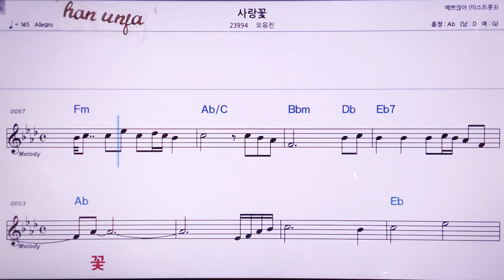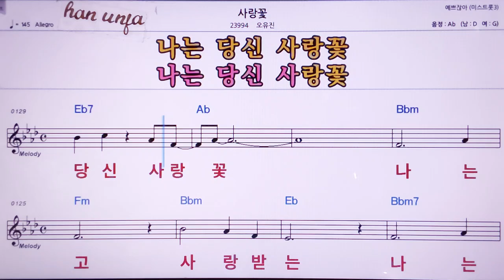💖사랑 꽃/오유진 👍MR,노래방, 악보, 코드,Karaoke With Sheet Music